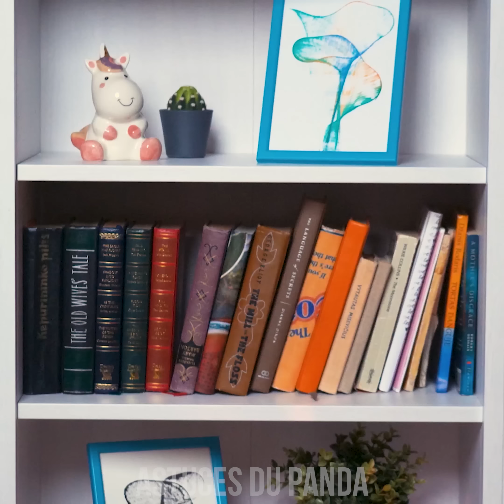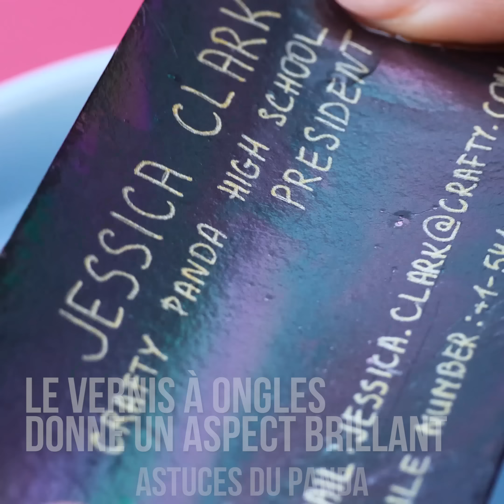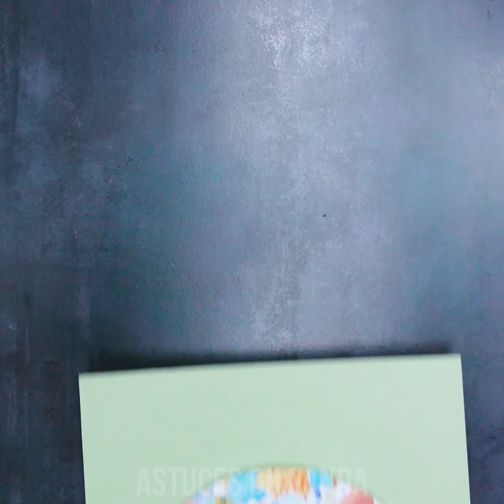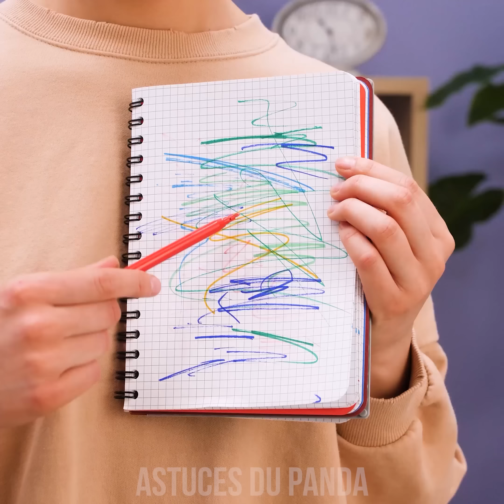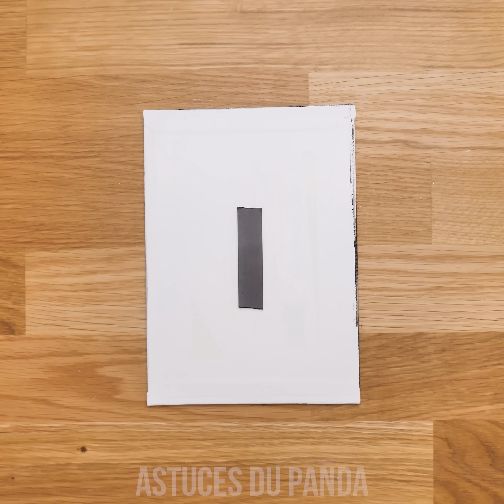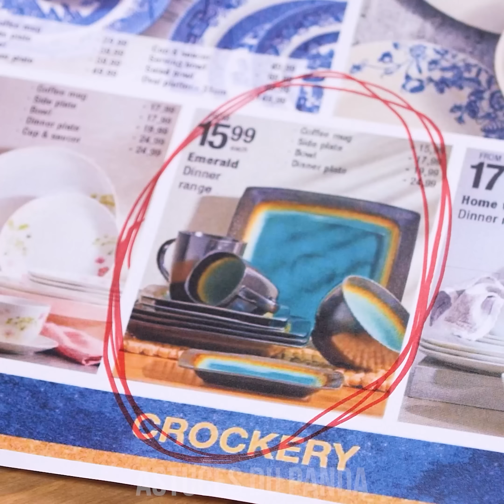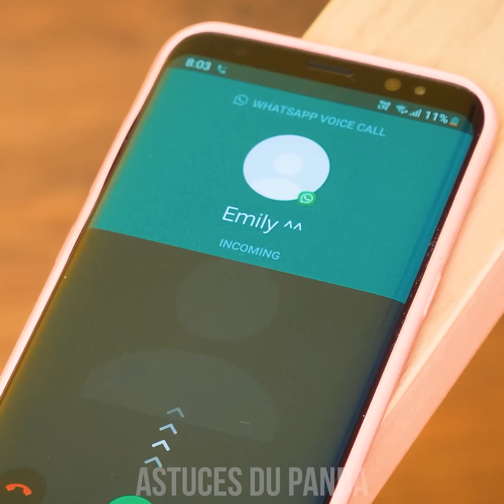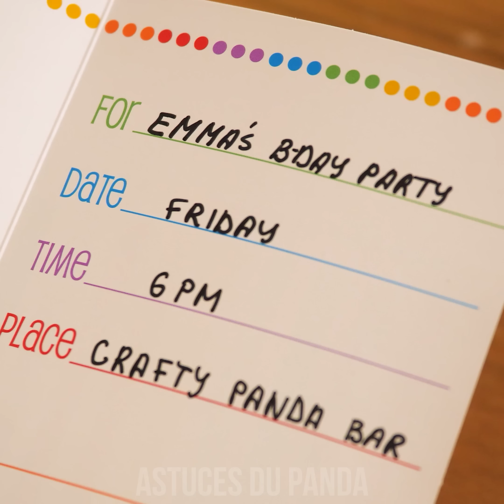ASTUCES DE DESSINS FACILES POUR LES DÉBUTANTS || Astuces de Peinture à Essayer par Astuces du Panda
Salut Panda ! Tu cherches des astuces de dessins faciles pour les débutants ! N'en dis pas plus ! Tu es au bon endroit, dans cette vidéo nous partagerons avec toi des idées de bricolage DIY des astuces d'art et d'artisanat, pour apprendre comment dessiner etape par etape, des travaux manuels, des projets faciles et choses utiles a savoir absolument ainsi que plein d'autres astuces de peinture à essayer par Astuce du panda !

Si vous avez aimé cette vidéo, vous aimerez peut-être aussi "ZOMBIE À L’ÉCOLE! 💉 || vraie histoire flippantes et moments marrants par Kaboom! Energy French"